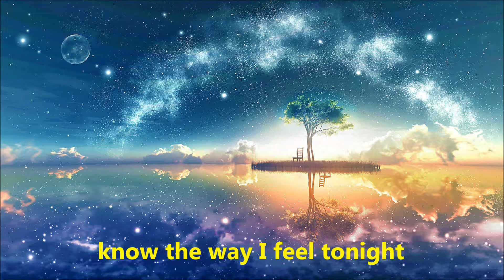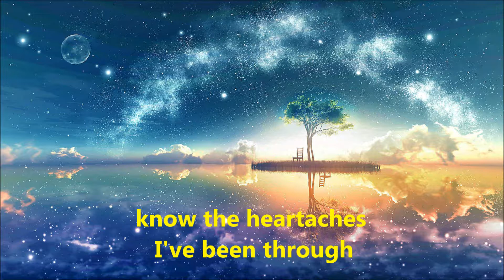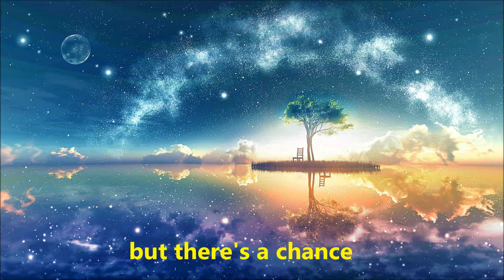Only the lonely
"Only the Lonely (Know the Way I Feel)" is a 1960 song written by Roy Orbison and Joe Melson. Released as a 45rpm single by Monument Records in May 1960, "Only the Lonely", sang by Roy Orbison, went to No. 2 on the United States Billboard pop music charts.